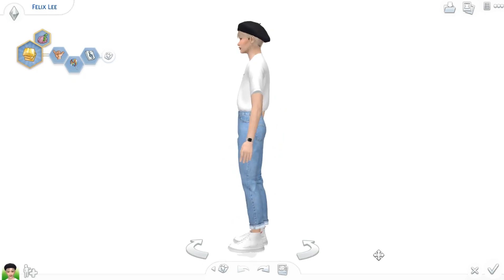🔥 STRAY KIDS Felix 🔥 ¦ The Sims 4 CAS (+full cc list)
helloo
DONE at 1:05

✨DOWNLOAD LINKS✨

1:05 Outfit 1 “Casual”

1:27 Outfit 2 “My Pace Era”

1:35 Outfit 3 “God’s Menu”

1:57 Outfit 4 “Back Door”

Mind Games - Prod. Riddiman